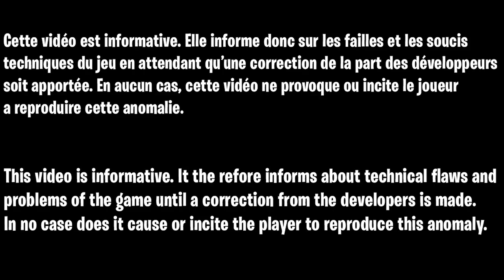NOUVEAU GLITCH XP ILLIMITÉ AFK FORTNITE AFTER PATCH, COMMENT GAGNER DES XP SANS RIEN FAIRE SAISON 2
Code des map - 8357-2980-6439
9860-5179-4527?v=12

▬▬▬▬▬▬▬ • BIENVENUE 😍 • ▬▬▬▬▬▬▬

▬▬▬▬▬▬▬ • PARTENAIRES 💪 • ▬▬▬▬▬▬▬

👉StealthGamer:
"SOISCOOLMEC"
"STRIKESOISCOOL"

TikTok "SoisCoolMecYTB"
👻Snapchat "soiscoolmec"

.▬▬▬▬▬▬▬ • TOP DON 💰 • ▬▬▬▬▬▬▬

▬▬▬▬▬▬▬ • MUSIQUE OUTRO 🎵 • ▬▬▬▬▬▬▬